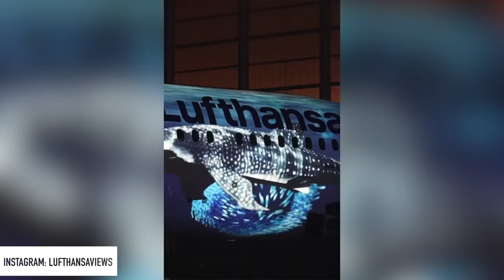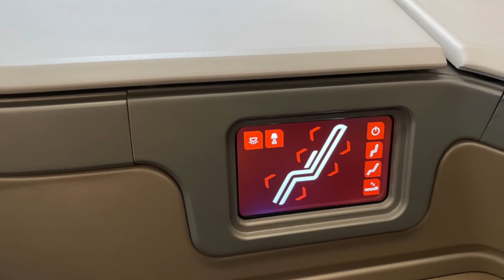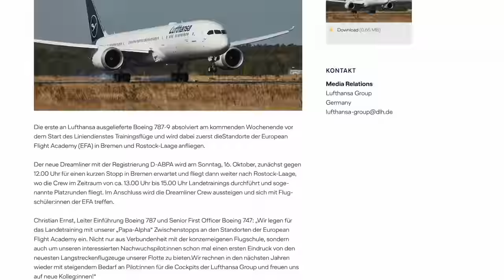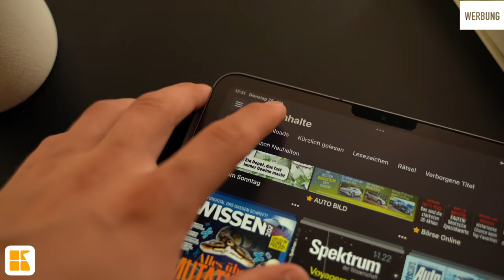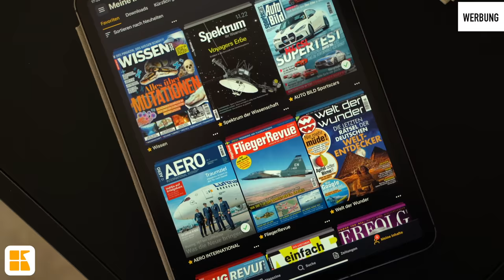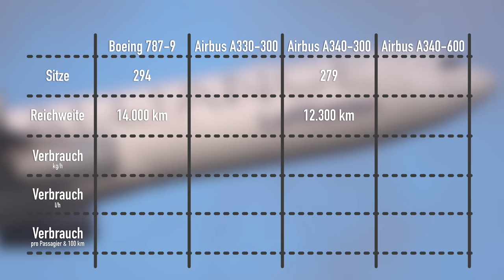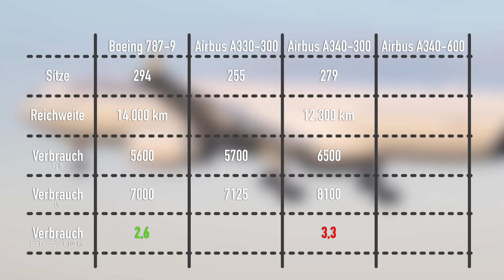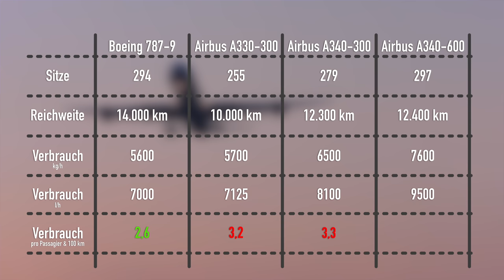Alles NEU bei Lufthansa! AeroNews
Lufthansa hat nicht nur die neue Boeing 787 offiziell vorgestellt, sondern direkt auch eine neue Kabinenausstattung für die Langstreckenflotte angekündigt.

Inhalt:
0:00 Intro
0:41 Lufthansa 787 und ihre Besonderheiten
5:43 787 im Vergleich zu A340 & A330
9:44 Neue Sitze bei Lufthansa in allen Klassen
13:07 Alles neu bei Lufthansa
14:16 Danke fürs Zuschauen!